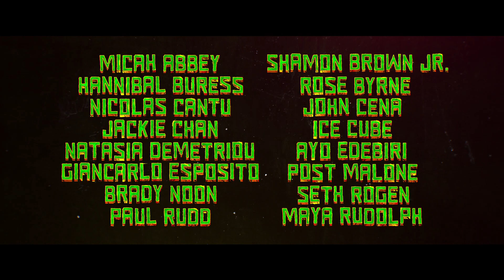TEENAGE MUTANT NINJA TURTLES: Mutant Mayhem Final Trailer (2023) ᴴᴰ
TEENAGE MUTANT NINJA TURTLES: Mutant Mayhem Final Trailer (2023) TMNT, Jackie Chan, Seth Rogen, John Cena ᴴᴰ